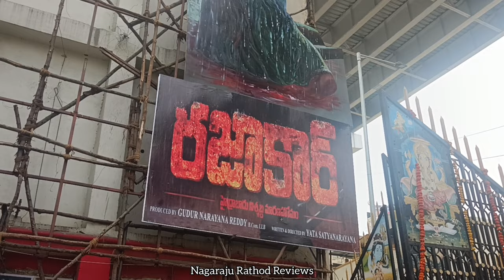Razakar movie Cutout At Sandhya theater | Yata Sathyanarayana | Anasuya | Vedhika | Indraja | Bobby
razakar hyderabad nehru sardarvallabhbhaipatel operationpolo Presenting the official trailer of "Razakar," an upcoming Telugu movie that promises to take you on a thrilling and action-packed ride, starring RajArjun, BobbySimha , Anasuya and Vedhika. Directed by YataSatyanarayana and produced by GudurNarayanReddy.

This film is set to captivate audiences with its intense storyline and stellar performances.

Movie Name - Razakar
Cast - Raj Arjun, Bobby Simha , Anasuya, Vedhika
Banner - Samarveer Creations LLP
Producer - Gudur Narayan Reddy B.Com, LLB
Director - Yata Satyanarayana
Music Director - Bheems Ceciroleo
DOP : Ramesh Kushendar
Lyrics : Suddala Ashokteja , Kasarla Shyam
Choreographers : Swarna , Shankar ,Suchithra Chandrabose
Executive Producer : Dr.AnjiReddy Pothireddy
Editor : ThammiRaju
Action : Naba , Navakanth
Production Designer : Thirumala M.Thirupathi
Costume Designer : Pooja Vangala
VFX : Raghav Thammareddy , D.V Ramanathan
Production Controller : Aravind Reddy
P R O : Vamsi Kaka
Digital Marketing : Walls & Trends @MadamAnthe